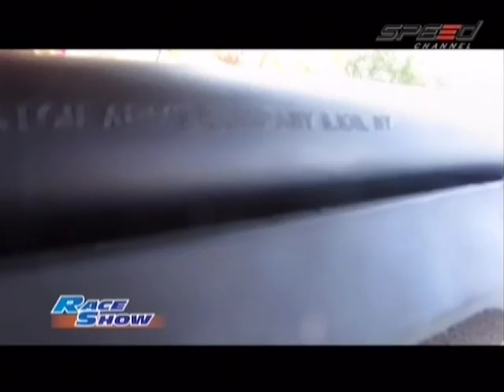RaceShow 21.02.14 Break 3